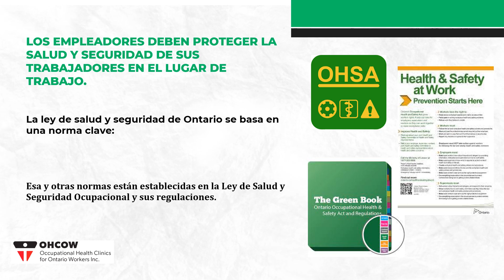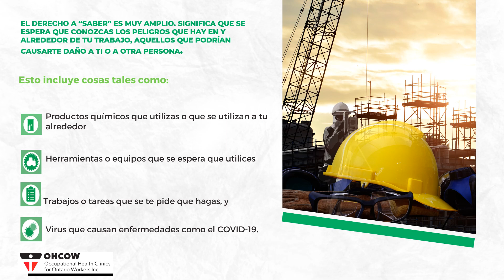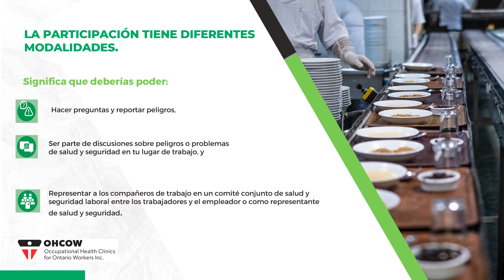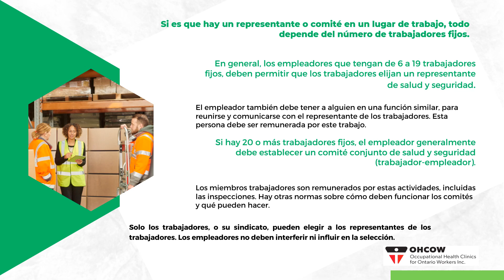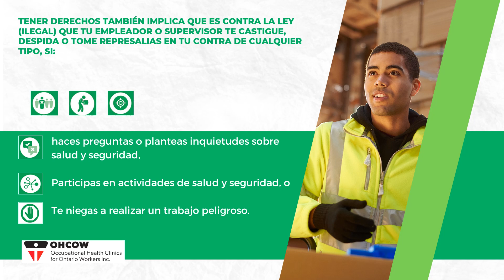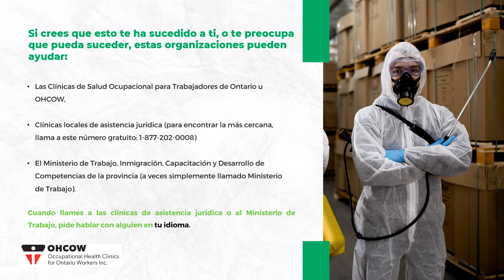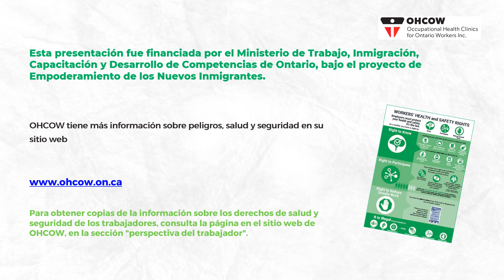Foreign Worker Wallet Cards-Spanish (green)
Explaning the Basic Rights wallet card. (green) for newcomers
Spanish